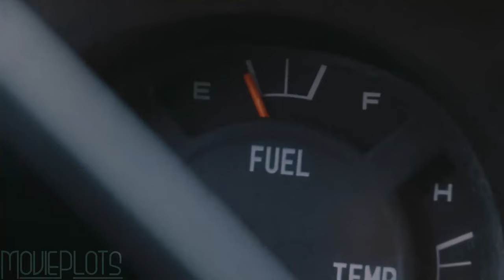Space Crabs Turn Small Town Against Each Other | The Darkest Ending In Cinema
After a mysterious mist envelopes a small New England town, a group of locals trapped in a supermarket must battle a siege of otherworldly creatures -- and the fears that threaten to tear them apart.

Film Recapped: The Mist (also known as Stephen King's The Mist) is a 2007 American science-fiction horror film based on the 1980 novella The Mist by Stephen King. The film was written and directed by Frank Darabont.

Cast:
Thomas Jane as David Drayton,
Marcia Gay Harden as Mrs. Carmody
Laurie Holden as Amanda Dunfrey
Andre Braugher as Brent Norton,
Toby Jones as Ollie Weeks,
William Sadler as Jim Grondin,
Jeffrey DeMunn as Dan Miller
Frances Sternhagen as Irene Reppler
Sam Witwer as Private Wayne Jessup
Alexa Davalos as Sall
Nathan Gamble as Billy Drayton
Chris Owen as Norm
Robert Treveiler as Bud Brown
David Jensen as Myron LaFleur
Melissa McBride as an unnamed woman
Andy Stahl as Mike Hatlen
Buck Taylor as Ambrose Cornell
Juan Gabriel Pareja as Morales
Walter Fauntleroy as Donaldson